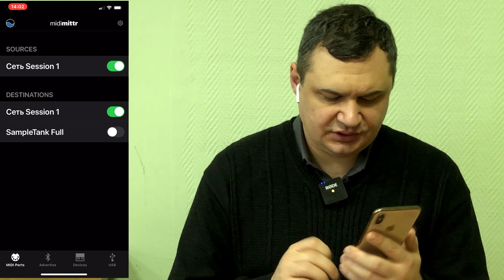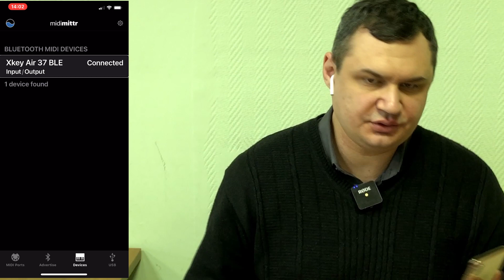MIDI-клавиатура CME Xkey Air 37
Александр Прыхненко и Дмитрий Будников знакомят нас с Bluetooth  MIDI-клавиатурой CME Xkey Air 37. Вас ждут описание дизайн, подключение к Android и iOS, плюсы и минусы подобных моделей, ну и демонстрация работы.